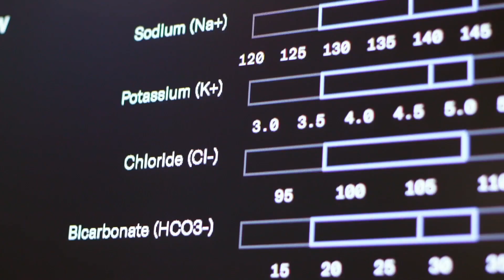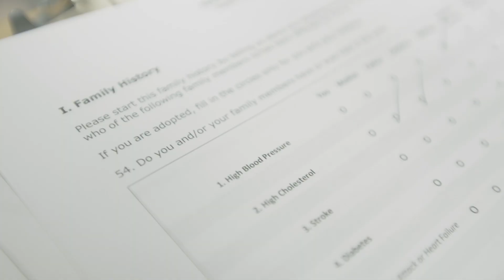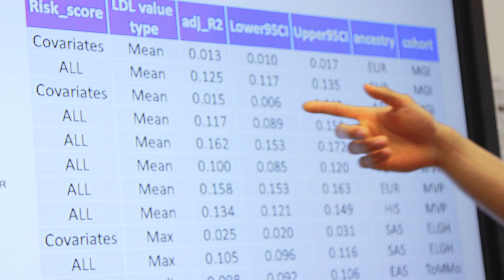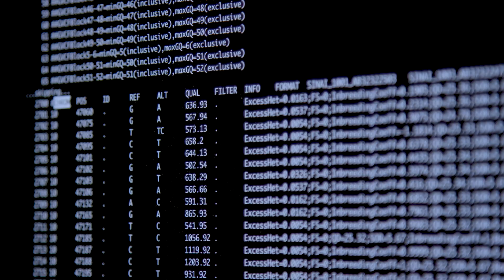BioMe BioBank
Funded by The Charles Bronfman Institute for Personalized Medicine, BioMe is an electronic medical record-linked biobank that enables researchers to conduct genetic, epidemiologic, molecular, and genomic studies rapidly and efficiently on large collections of research specimens linked with medical information.